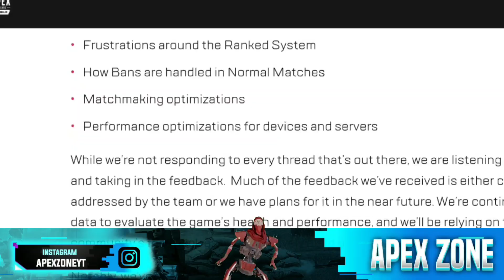Apex Legends Mobile New Season 1.5 Official Patch Notes 🥶 + Battlepass Leaks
Toh Kaisi Hai Apni ApexM Ki Public 💙,

In This Video I Discussed With You About Apex Legends Mobile New Season 1.5 Cold Snap 🥶 Official Patch Notes + Battlepass Leaks, Seasonal Store Leaks And More!